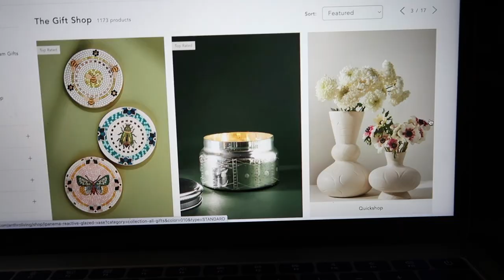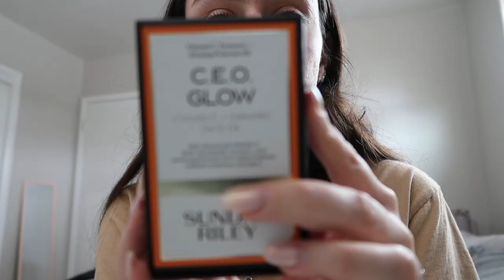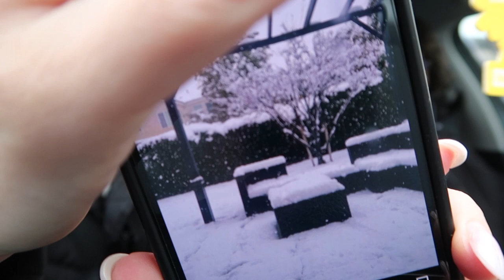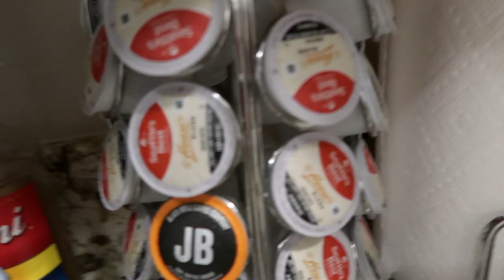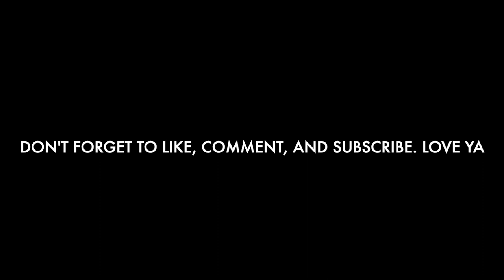VLOG: target haul, productive weekend, trying drinks with Zac & more!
Hi loves!! Welcome back to another video, in this video I tried to fit everything from my weekend. went to target multiple times and vlogged a haul, tried a drink with Zac, and just had an overall busy weekend.

Items mentioned:
Target hot pink sweater
Being Frenshe body spray

Love ya! ❤️‍🔥❤️‍🔥